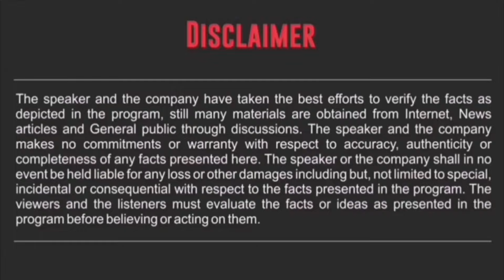steel business,tmt bar business,iron business,sariya business,iron bar business,steel shop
steel business tmt bar business iron bar business sariya business iron business steel shop business सरिया का व्यापार कैसे करें सरिया बिज़नेस की पूरी जानकारी..